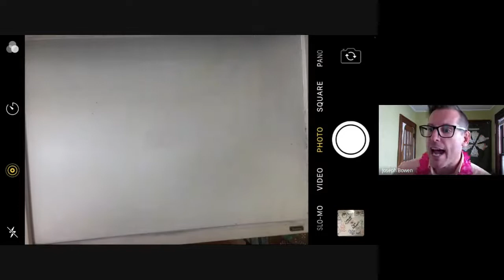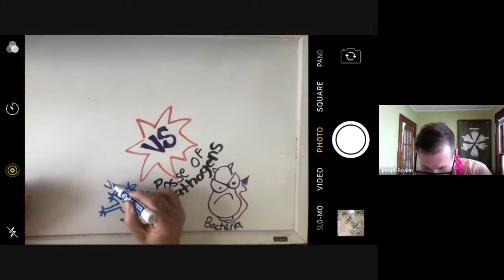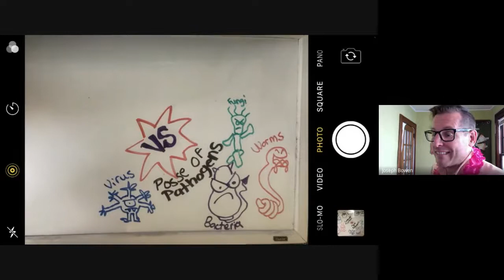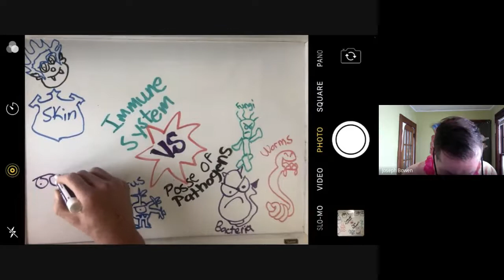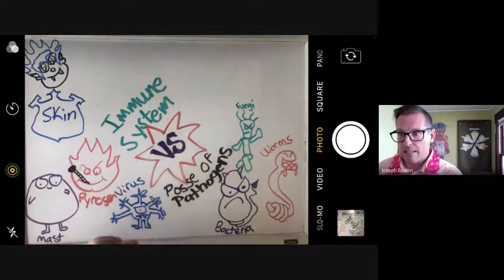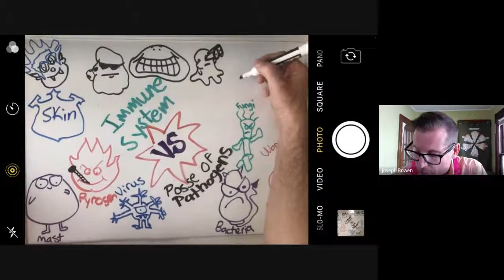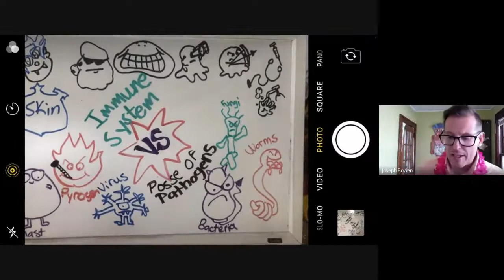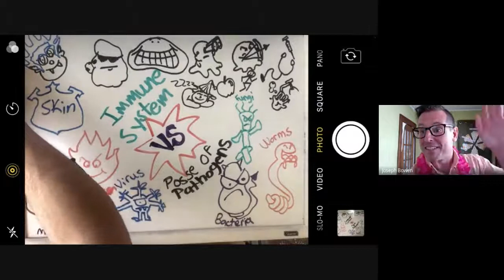H&W#15: The Immune System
Lesson on how we fight sickness.